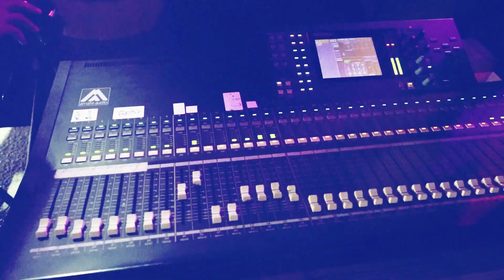اجمل دحية بمشاركة كبار الشيوخ مع الفنان محمد طقاطقة العريس محمد حلايكة R.Alazz 2019